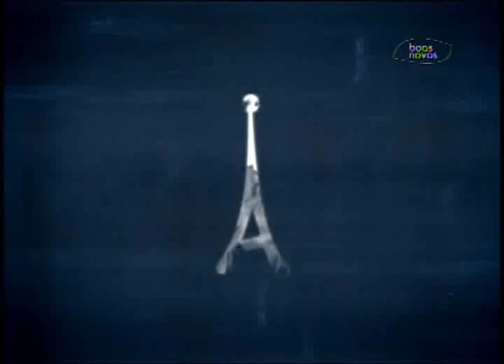Antenados Pergunta - Mc Marcinho - (bloco 1 de 4) 07-07-2015